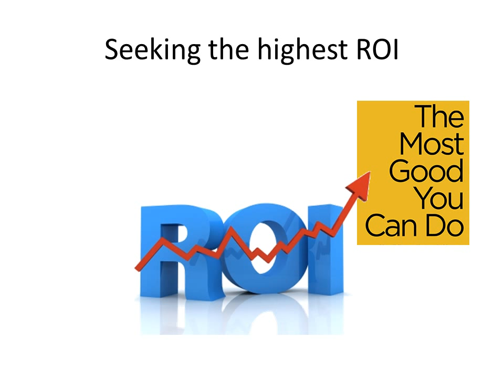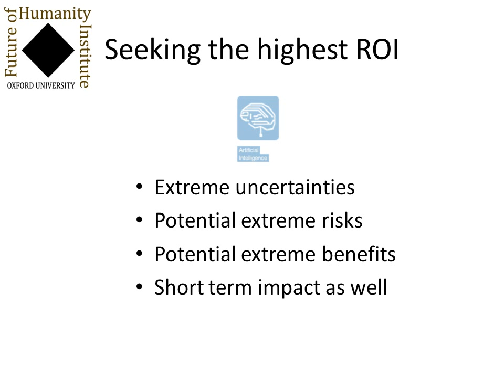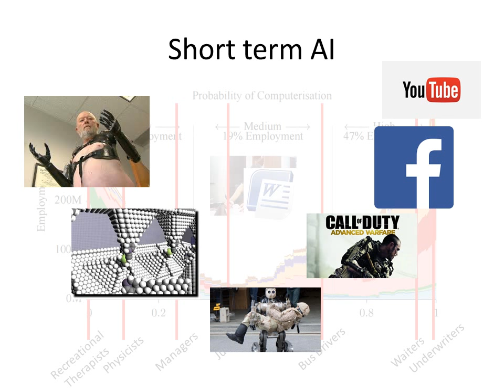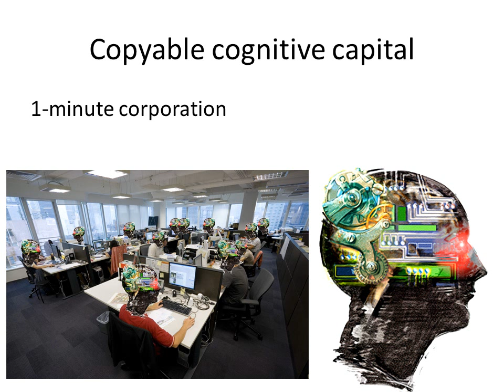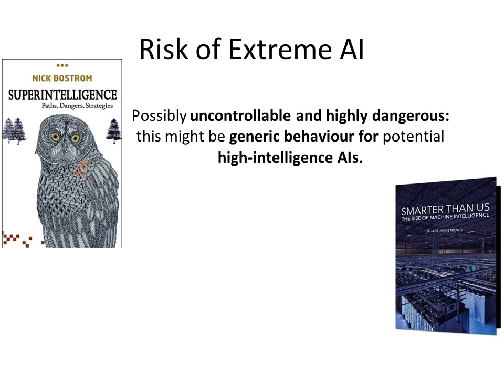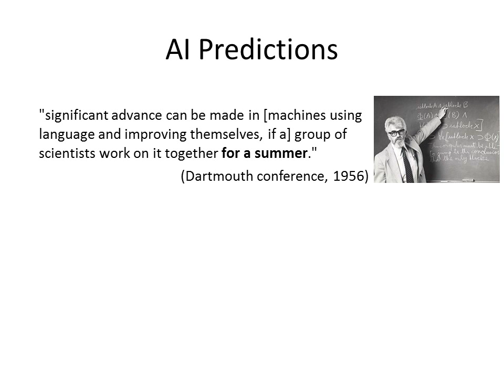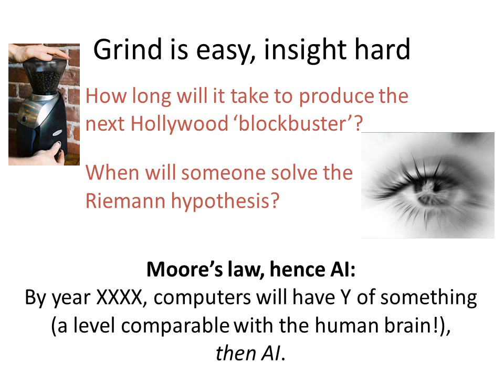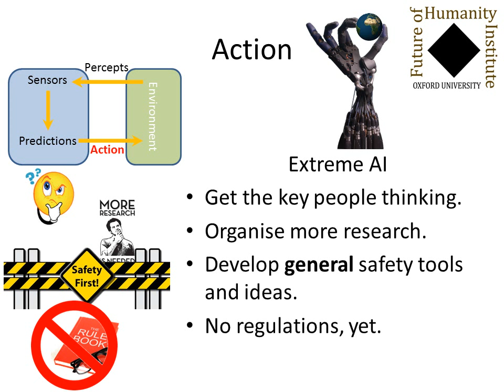Predicting AI - Shanghai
Stuart Armstrong presents a talk about the risks and rewards of long and short term AI - and why he chose to work in the field of extreme AI security.